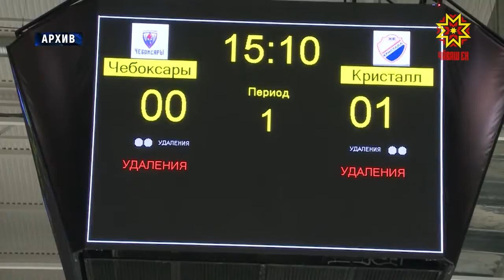7 и 8 февраля хоккейный клуб «Чебоксары» проведет домашние матчи с саранской «Мордовией».